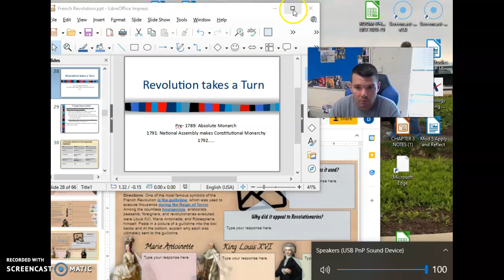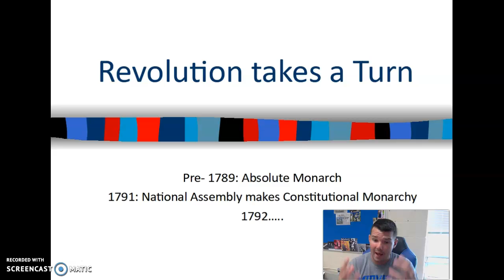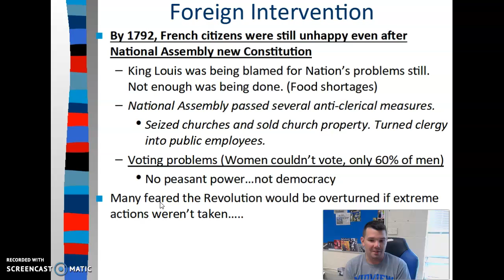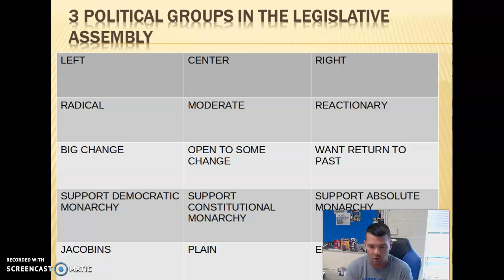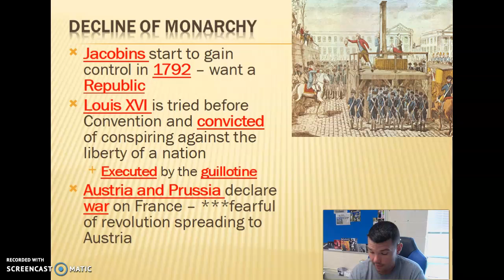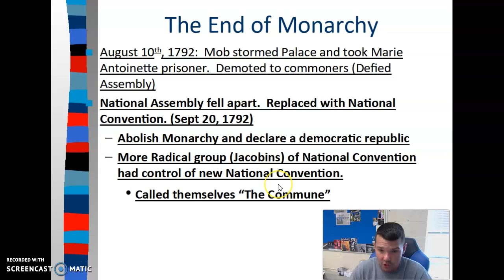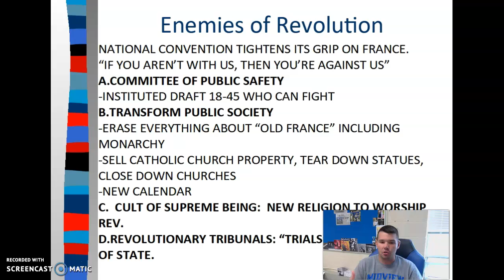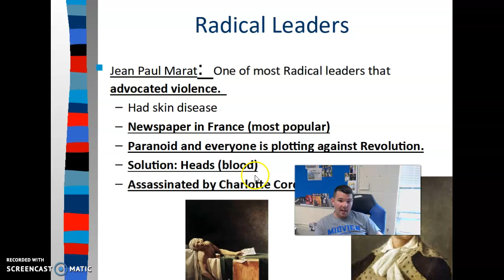Reign of Terror Lecture Notes